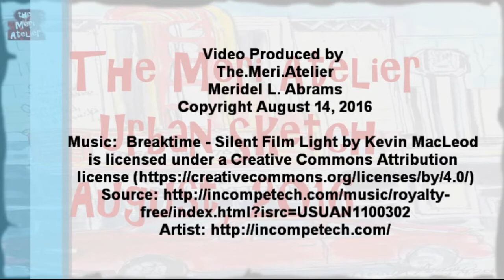2016 Urban Sketching Art Journal, Grand Theater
taking in a matinee???  the Deco Style of the Grand Theater building in Grand Island, Nebraska -- posing for an urban sketch.